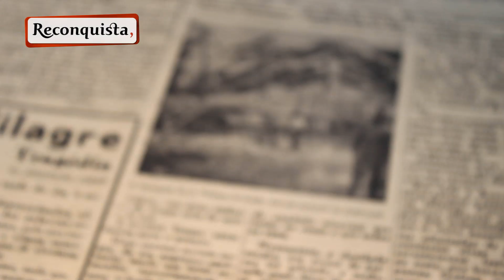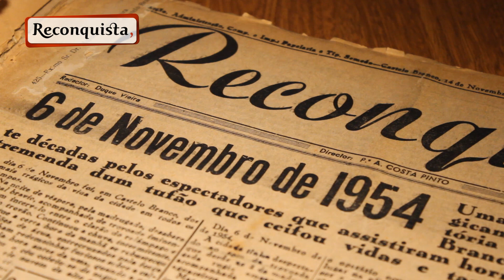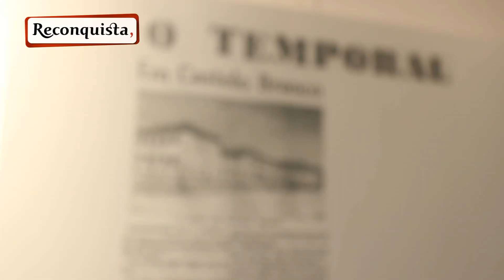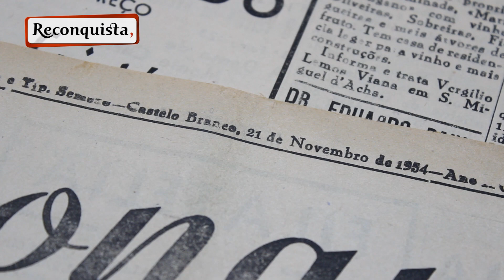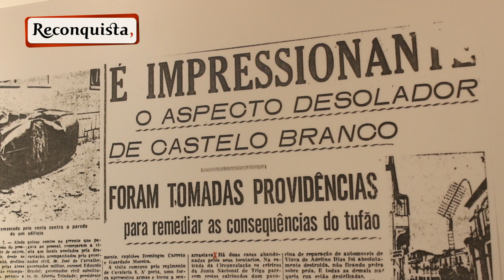Memórias do tornado de 1954 em Castelo Branco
Há 60 anos bastaram poucos segundos para virar parte da cidade do avesso. O tornado de 6 de novembro de 1954 é uma memória ainda presente.Morreram cinco pessoas.